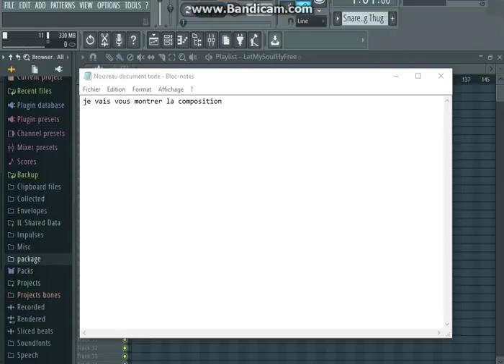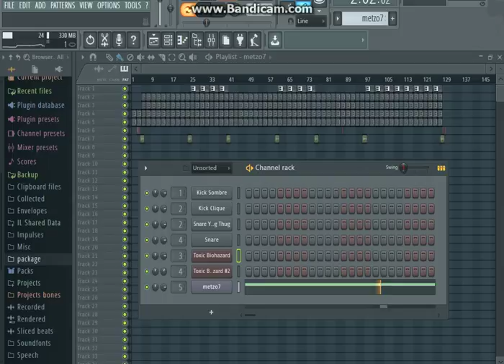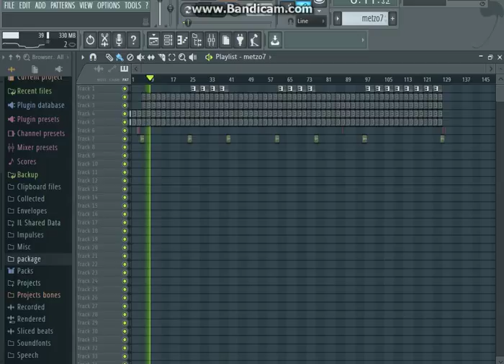Free instrument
Free instrument prod by Metzo